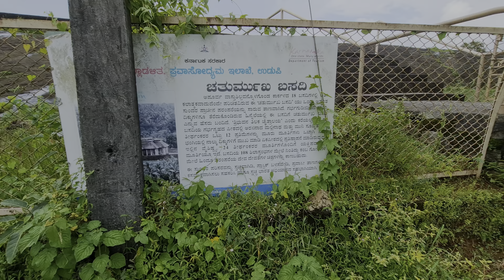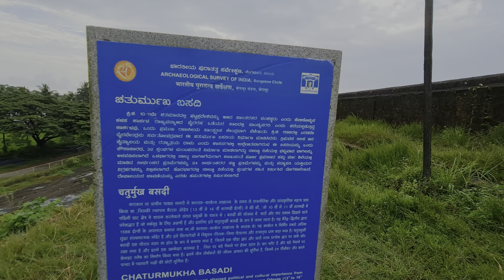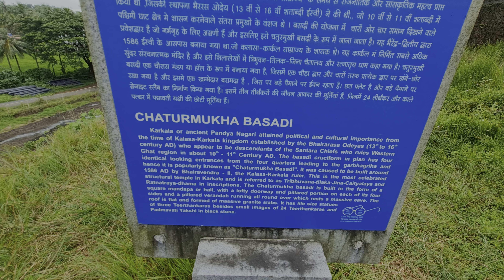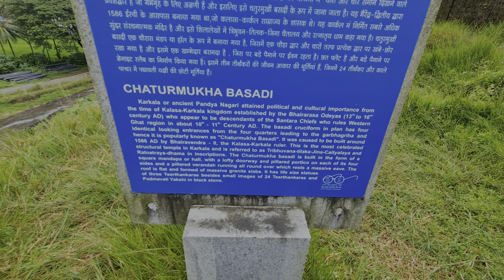A protected monument of Karkala| Chaturmukha Basadi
History about Chaturmukha Basadi-
As we started walking back from Karkala hill, we saw a lovely temple bang opposite it – just a small distance away. Surrounded by green trees on all sides, this absolutely symmetric structure with a small boundary wall going all around it – looked beautiful.

We gathered that it is called so because of the four

Chaturmukha Basadi, Karkala
After soaking in the greenery from the hilltop, we decided to visit the Chaturmukha Basadi. It was afternoon and the Basadi was closed. We were told it opens for a very small time in the mornings and evenings.

Dwarpalakas at Chaturmukha Basadi
Dwarpalakas carved in stones
We went around it and tried to peep in through the doors of this late 16th CE temple. The Basadi has four beautifully carved gates on all four sides. Wooden doors had elaborately carved doorjambs with Dwarapalas on either side. Steps leading to the doors have beautiful balustrades.

One of the doors of Chaturmukha Basadi
One of the doors of the monument
Pillars of Chaturmukha Basadi
Pillars of the monument, guess the size
On the circumambulation path too, the walls had various figurines and ceilings had typical Jain beam and lintel roofs with geometric designs. Gargoyles were shaped like animal faces. All signs of a temple of its era.